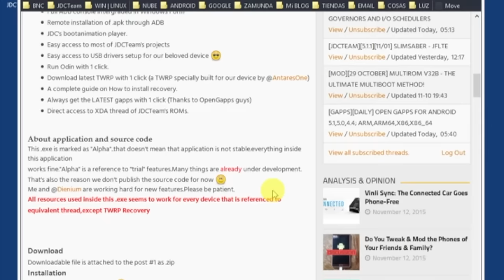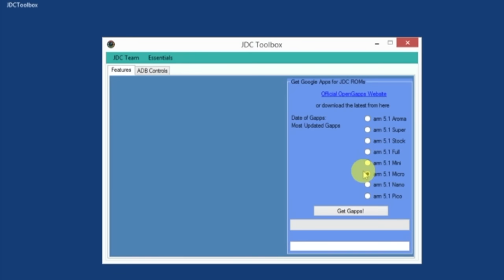ToolBox WinApp by side (JDCTeam)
What is this .exe used for?
This application is used by a newbie user or a super user.Contains as many things as a user need.
Please read the features

Features
    Full ADB console intergraded in Windows Form
    Remote installation of .apk through ADB
    JDC's bootanimation player.
    Easy access to most of JDCTeam's projects
    Easy access to USB drivers setup for our beloved device
    Run Odin with 1 click.
    Download latest TWRP with 1 click (a TWRP specially built for our device by @AntaresOne)
    A complete guide on How to install recovery.
    Always get the LATEST gapps with 1 click (Thanks to OpenGapps guys)
    Direct access to XDA thread of JDCTeam's ROMs.